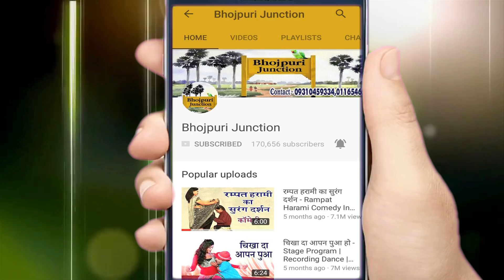सुगवा के मारबो धनुक से - Bhojpuri के Hit छठ पूजा गीत - Bhojpuri Chhath Geet 2023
Ganga Music presents Bhojpuri Chhath Pooja Video Song सुगवा के मारबो धनुक से - Bhojpuri के Hit छठ पूजा गीत - Bhojpuri Chhath Geet 2023

Song -- Sugava Ke Marbo Dhanuk Se
Album – Chhath Mai Ke Geet
Singer -- Priyamvda Singh & Kunti Devi